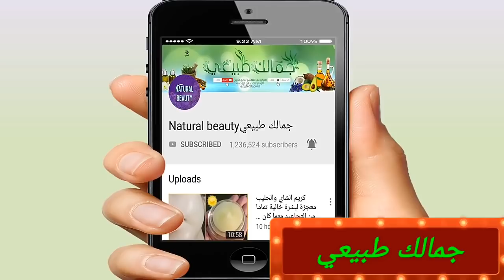ضعيه على بشرتك ولن تصدقي يجعل وجهك ابيض وناعم بدون بقع او تجاعيد ¦ لوجه صافي 100%